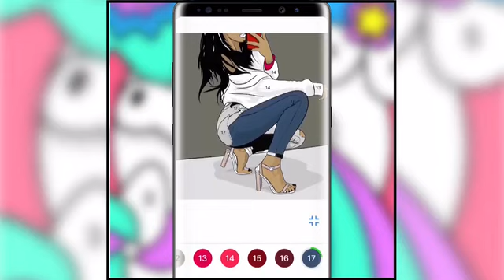ec9c4825 8f1e 4aec a72f 70031088bf1b